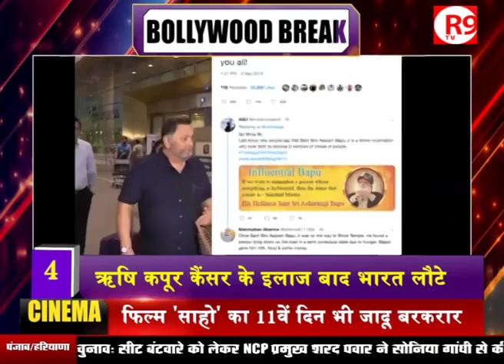‘The Sky Is Pink’ Trailer Out| Nora Fatehi ‘Pepeta’ Song Release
The Sky Is Pink’ is an upcoming Indian Hindi-language biographical film directed by Shonali Bose and co-produced by Siddharth Roy Kapur, Ronnie Screwvala and Chopra under the banner of RSVP Movies..Watch Bollywood latest update here..